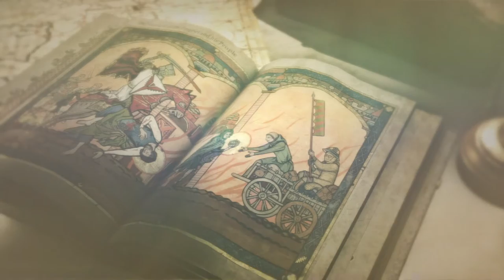Rise of the Tomb Raider part 4